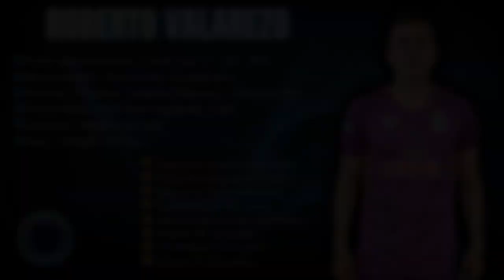Roberto Valarezo #8 // Volante Ofensivo - Ofensive Mid // Manta FC 2023